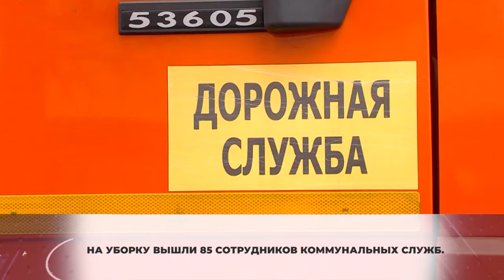На страже чистоты! Коммунальщики убирают улицы Химок. 05.11.2020